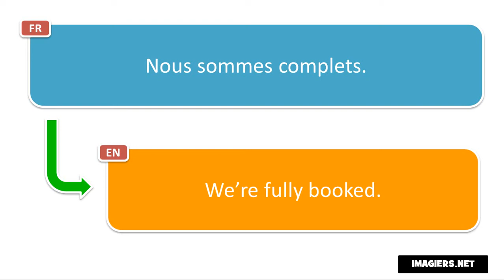النطق الفرنسي # Nous sommes complets